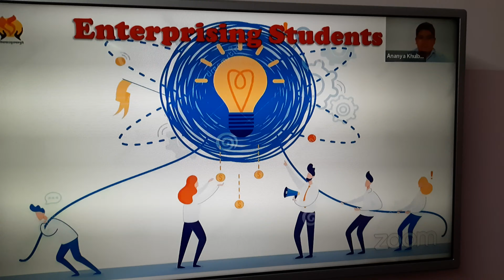First award at school..overall all rounder in Nursery class. enterprising student 2020-21